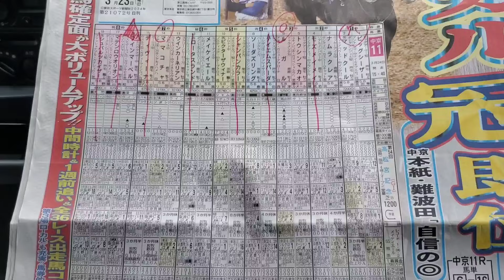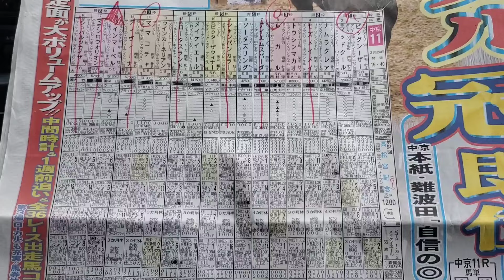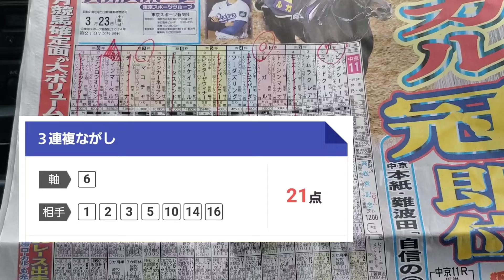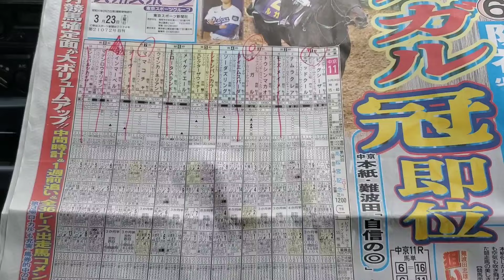【2024高松宮記念】枠・状態・展開・気配絶好❗️馬券はシンプルに❗️競馬予想